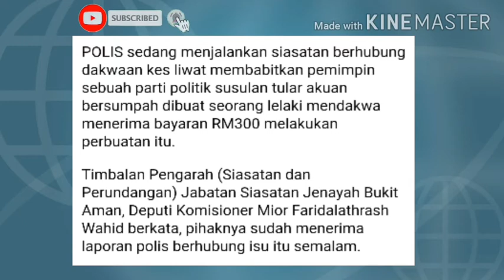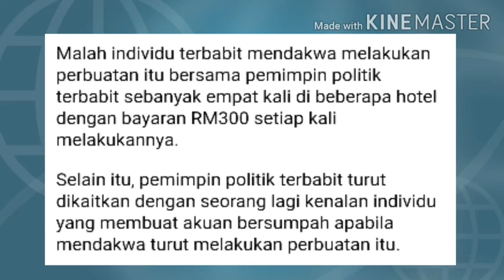Polis Siasat Dakwaan Kes Liwat Pemimpin Politik Pembangkang.